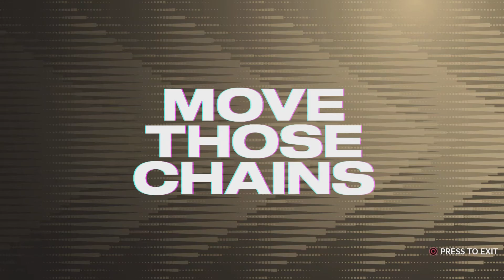S5 WEEK 17 49ERS 4-11 VS SAINTS 8-7